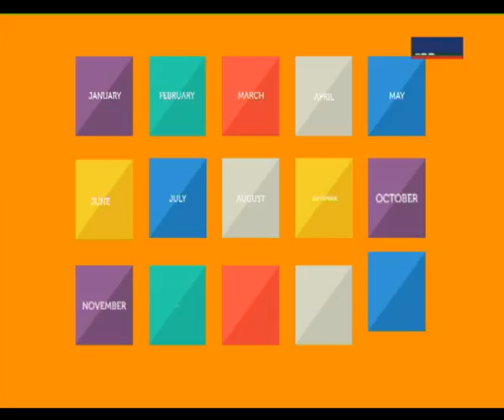Whats On Mtv - Part 2 19/09/2014